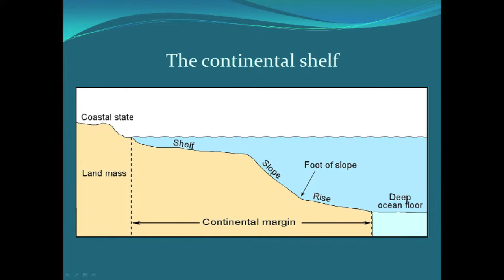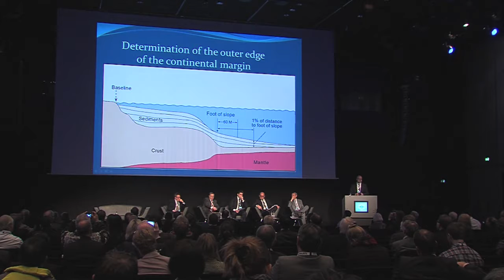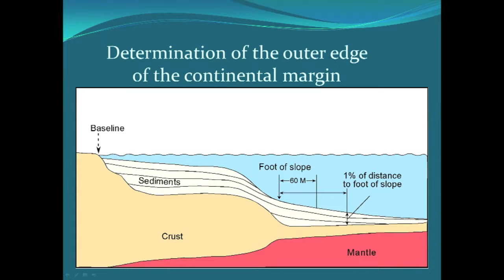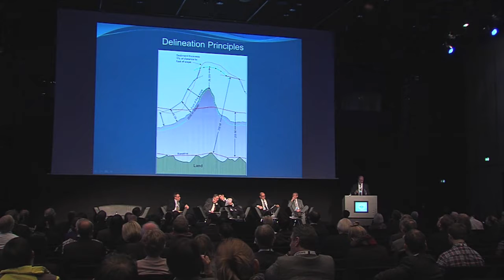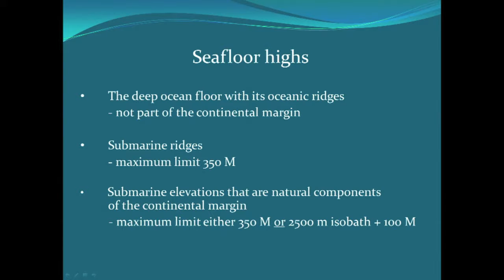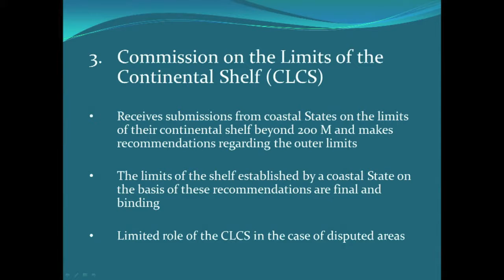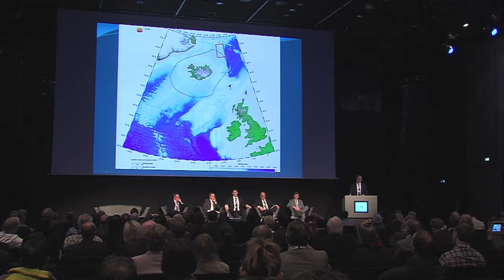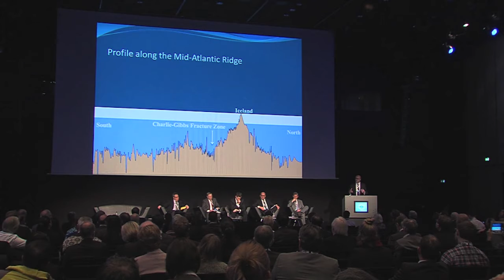Tomas Heidar, Legal Adviser, Ministry for Foreign Affairs of Iceland, Arctic Circle 2013